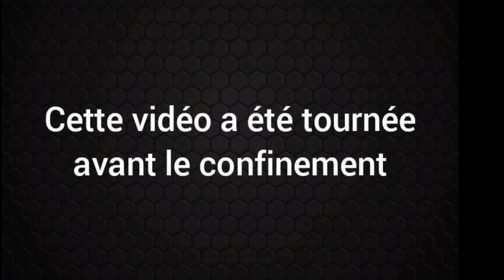Cirque de Navacelles #3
Découverte du Belvédère de la Vierge au Cirque de Navacelles.